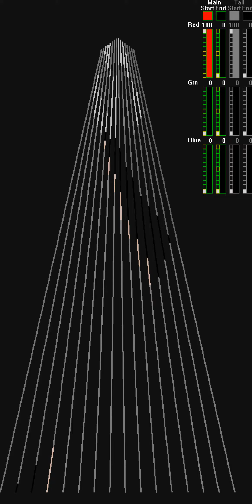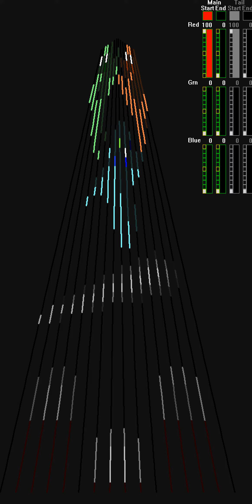Grim Grinning Ghost 16 CCR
Grim Grinning Ghost 16 CCR  Thurl Ravenscroft Disney Intro
SeasonalSequences.com